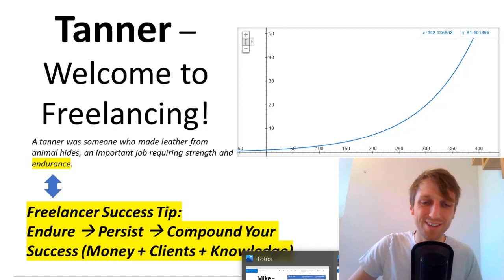Welcome Tanner to the Finxter Freelancer Course! Tip: The Power of Compounding